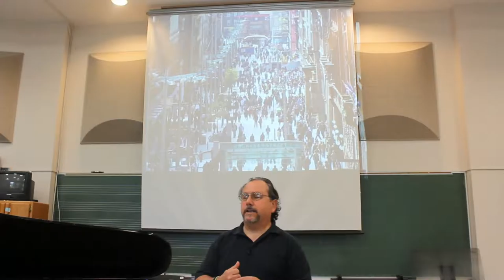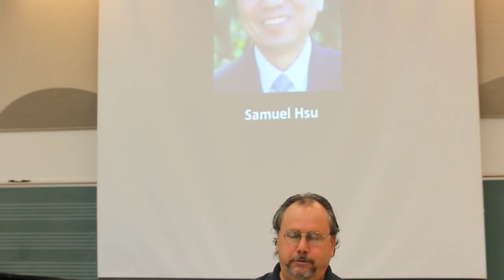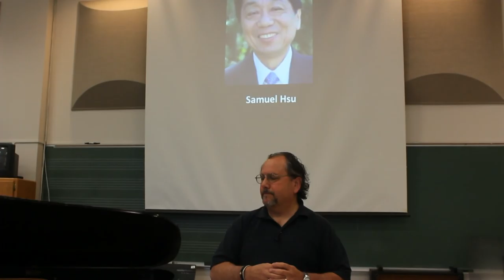Walking In Christ (When Christ is 1st Place in Everything) - ChamberFest Csehy Chapel 2016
Series: When Christ is First Place in Everything
Speaker: Wesley White
Wednesday Chapel